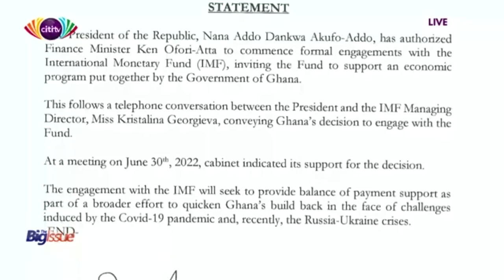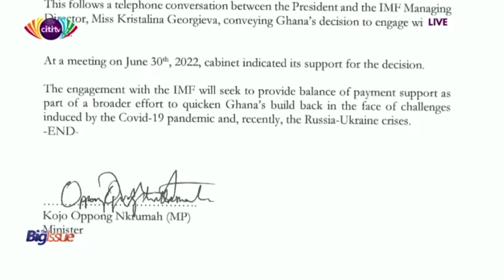The Big Issue: Saturday, 2nd July, 2022